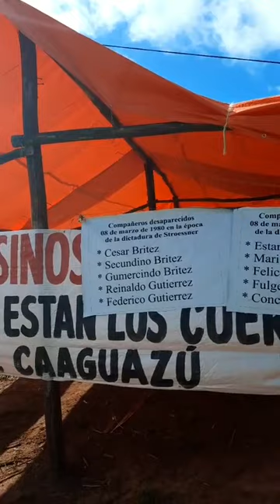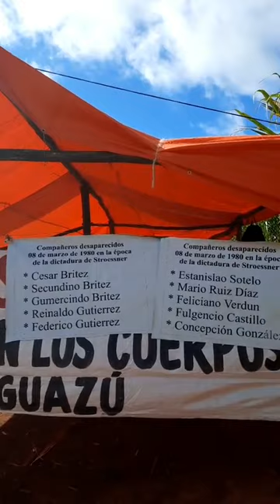Entrevista a Rogelio Goiburú - Búsqueda de Desaparecidos Caso Caaguazú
Desde San Antoniomi, Caaguazú, entrevistamos en vivo por Facebook Live al doctor Rogelio Goiburú, director de Reparación y Memoria Histórica, quien dirige los trabajos de búsqueda de los restos de diez campesinos desaparecidos durante la dictadura stronista, en marzo de 1980. Un reporte para elotropaís.org